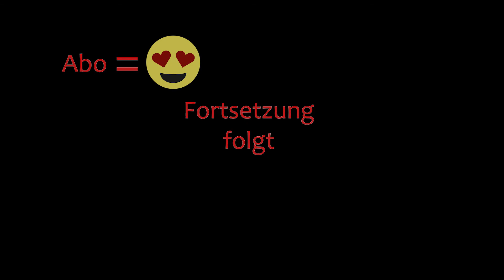THE LONG DARK 🏔️ Eindringling · Episode 66 · FUTTER Nachschub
🏔️ Let's Play The Long Dark - Sandbox - Eindringling / Interloper - Episode 66

🏔️ Leben #13

🏔️ Boah, daheim!

🏔️ Und yes! Es hat geklappt.

🏔️ Wir werden aber mal Futternachschub besorgen.